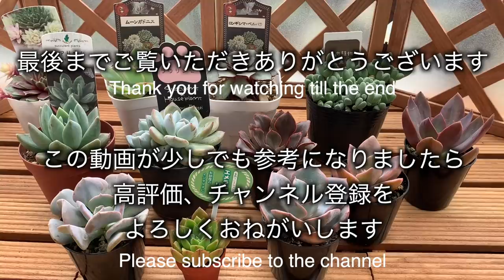【多肉】#83 今年初めての多肉狩りです。一つ一つご紹介してます。ムーンガドニス☆ヒアリウム☆碧魚連☆ロンギシマ・ベルバラ☆ラウリンゼ☆エメラルドリップ☆他５種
こんにちは。

行きたいと思いながら機会を逃してしまい
今年も５月が終わろうとしている時にやっと
多肉刈りに行きました。

もちろん、１つ２つを購入したことはありましたが、
このような多数購入は今年初めてです。

今回、購入したのは、

ムーンガドニス
Echeveria 'Esther'
花うらら E. pulidonis と静夜 E. derenbergii との交配種

碧魚連
Echinus maximilianii

ロンギシマ・ベルバラ
Echeveria longissima 'Ver Bara'

ヒアリウム
Pachyveria 'Hialium'
エケベリア「ヒアリナ」と パキフィッツム「千代田の松」の 交配種

ラウリンゼ
Echeveria 'Laulindsa'
ラウイ E. lauii とリンゼアナ（今はコロラータの1種 E. colorata 'Lindsayana' ）の交配種

エメラルドリップ
Echeveria 'Emerald Ripple'
セトーサ E. setosa と乙女 E. amoena との交配種。E. 'Ron Evans' と同種。

他、名前不明多肉　５株

追記
最後にご紹介している多肉ですが、視聴者様から情報いただきました。
「花いかだ」だそうです。ありがどうございます！

追記2
最後から2つ目にご紹介している多肉ですが、「あずき」と言うそうです。
コメントで教えていただきました。情報ありがとうございます！

追記3
名前不明の最初に紹介している多肉ですが、「ラウトップ」のようです。コメントで情報をいただきました。ありがとうございます！

多肉植物の普及種ばかりの動画です。やっていることはすべて自己流、我が家流です。こんなやり方もあるのね、くらいにざっくりと見ていただけると幸いです。

多肉やDIY、ステンシルをされている方がみたら、こんなのだめじゃん！と、思われるかもしれませんが、ど素人が見様見真似でとりあえずやって失敗したり、たまに成功して喜んで、1日楽しめたらいいなぁと思ってます。